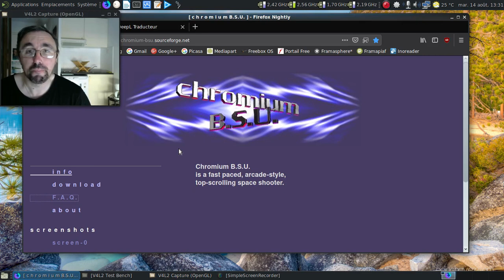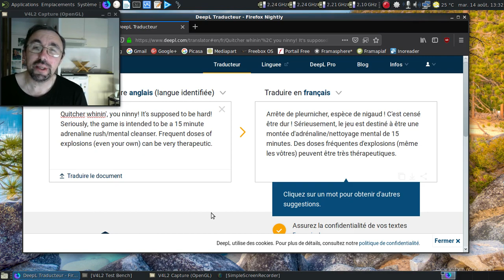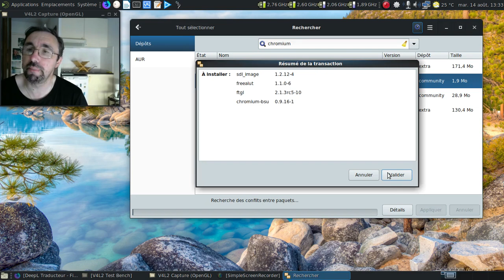Chromium BSU, un shoot'em'up thérapeutique ?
On a besoin parfois de se défouler... Au lieu du classique sac de sable, pourquoi pas un shoot'em'up dans lequel on ne peut pas gagner ?

Horodatage :

00:49 : site officiel du jeu
01:05 : la FAQ du jeu
01:19 : besoin de rajouter quelque chose ?
01:47 : les spécificités du jeu
02:09 : on installe le jeu
02:47 : ah, les niveaux de difficulté...
02:59 : oui, je suis resté prudent !
03:09 : première partie...
03:27 : allons-y franchement... Fonçons dans les ennemis !
04:18 : ne laisser aucun ennemi en vie, sinon...
04:31 : gentil le message de fin de partie !
04:39 : allez, une deuxième partie ?
06:00 : ça dégage les narines :)
06:33 : c'est quoi ce machin avec son rayon en forme de fouet ?
07:35 : désolé, j'étais pris dans le jeu !
07:42 : 10000 points ? Wow !
07:57 : 3 minutes qui m'ont bien défoulé :)
08:05 : soyons courageux, attaquons l'un des niveaux de difficulté les plus importants...
08:07 : début de la partie...
09:20 : conclusion